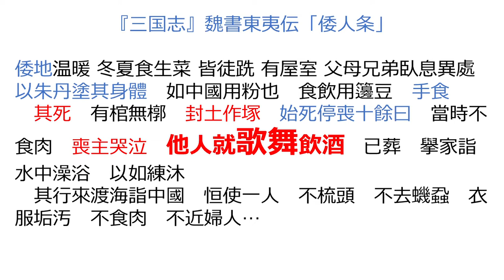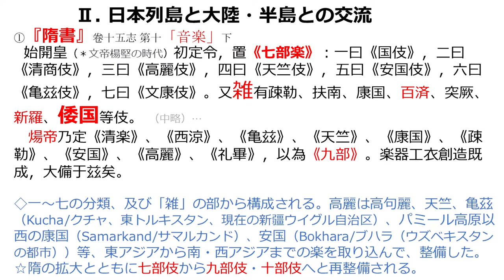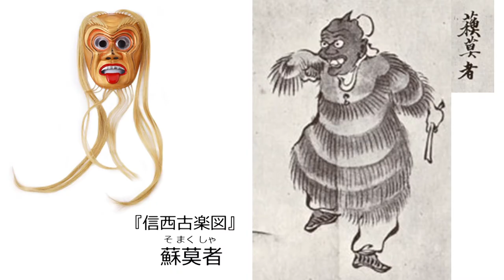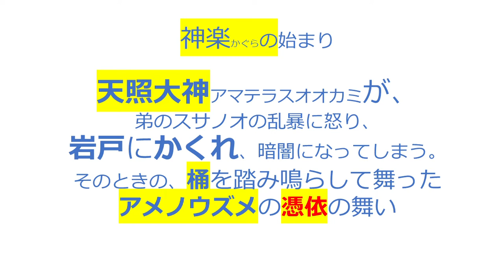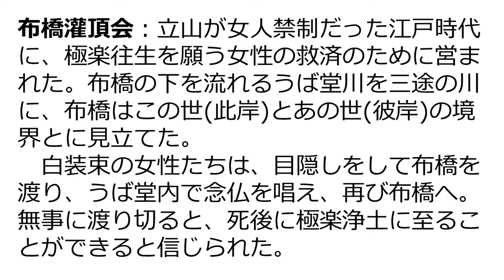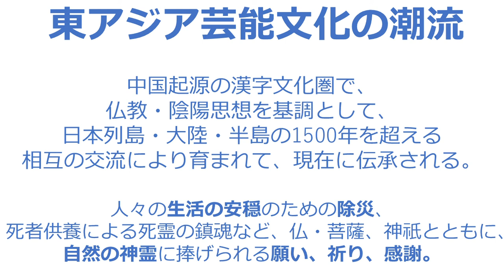10/30-3 第10回東アジア音楽祭2021inヒロシマ‹ヒロシマからのメッセージ”日台中韓の友好と創造の祭典”›企画制作ヒロシマ・ミュージック・プロジェクトー東アジアの潮流ー松尾恒他ー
■[特別企画]レクチャー＆映像/公演　開場15:00 開演15:15(予定)　松尾恒一（国立歴史民俗博物館教授）
                   東アジアの潮流―比婆荒神神楽と韓国伝統歌舞楽‹クッ›―        15:15-16:00
　神楽は、古代には宮廷において巫女(みこ)によって演じられる、鎮魂の祭儀でした。その後、日本中に伝播しましたが、比婆(ひば)荒神(こうじん)神楽はその代表的な一つで、神話に基づく芝居を含みつつ、仏教や陰陽思想に基づく祈りが捧げられ、かつての神楽の姿を伝える貴重な民俗文化です。
一方、韓国の‹クッ›は、家族や村落の平安の祈願のために演じられる、音楽・舞踊を含む芸能性の豊かな祭儀です。陰陽思想や、民俗神への祈りが捧げられる点で、中国の道教儀礼とも共通しており、日本・朝鮮半島・中国の1000年を超える文化交流の歴史を現在に伝える、地域の祈りの民俗文化として注目されます。

　Kagura is a rite and performance which is based on Japanese mythology. A priestess called Miko goes into a trance-like state to allow gods to inhabit her body as she dances. Kagura spread through the Japanese islands over time. Hiba Kojin Kagura in rural Hiroshima prefecture is one such Kagura.
This time a Korean traditional rite and performance called Gud　practiced by Mudang, also known as Korean shaman, will be on display. They pray to local deities or ancestors for a family’s or village’s prosperity. The rites include Yin Yang concept introduced from ancient China. Both performances show how Japanese, Chinese, and Korean culture has overlapped and intertwined over the past 1000 years.       　　　　　＊英語表記　gud　または　gut　　ムーダン…英語表記　mudang

A mudang (Korean female shaman) holding a ritual (gut) to placate the angry spirits of the dead preventing them from haunting the lives of her clients. A depiction of Odin riding Sleipnir from an 18th-century Icelandic manuscript.
Note: Studying Korean shamanism (Muism) and mythology you may notice the many similarities it has with other Eurasian religions and the Germanic traditional religions (for example the triune conception of God—Haneullim—manifest in Hwanin, Hwanung and Dangun, corresponding to Wotan, Thor and Ing-Frey; but also the etymological connection Dangun•Tangur—Tengri—Tonger•Thunor•Thor). In the photo above, the god represented on the cloth to the left of the priestess (right of the viewer) has striking resemblance to depictions of Wotan.

　神楽は、神話時代、女神アメノウズメの憑依の舞いに始まり、古代には宮廷において、鎮魂を目的として、アメノウズメの子孫の巫女(みこ)による儀礼が演じられました。その後、仏教や陰陽五行の思想の影響を受けつつ娯楽的な舞踊や芝居が加わって、日本中に伝播し、諸地域に特色のある神楽が生み出されました。広島には、演劇やエキサイティングな舞踊を伴う神楽団が数多く活動しています。そのなかで、比婆(ひば)荒神(こうじん)神楽は、神話に基づく芝居を含みつつ、仏教や陰陽五行に基づく祈りが捧げられ、古い時代の神楽の姿を伝える民俗文化として貴重です。
　今回、あわせて紹介される韓国の伝統文化の‹クッ›は、家族や村落の祈願のために、「ムーダン（巫堂）」と呼ばれる宗教者によって演じられる、音楽・舞踊等を含む芸能性の豊かな祭儀です。陰陽五行の思想や、地域の民俗神への祈りが捧げられる点で、日本の神楽だけでなく、中国・台湾の道士による道教儀礼とも大きく共通しており、日本・朝鮮半島・中国大陸の1000年を超える文化交流の歴史を現在に伝える地域の祈りこめられた芸能文化として注目されます。

松尾　恒一（レクチャー　民俗学・歴史学/国立民俗歴史博物館教授）

国立歴史民俗博物館教授・千葉大学大学院客員教授、国立劇場民俗芸能公演専門委員。1963年、東京生まれ。國學院大學大学院博士課程修了。博士（文学）。専攻：民俗宗教・民間信仰、日中文化交流史。日本各地、中国・台湾・韓国・東南アジアの民俗の調査と歴史の研究を行っている。著書『日本の民俗宗教』（筑摩書房、2019年）、『物部の民俗といざなぎ流』（吉川弘文館、2011年）、『儀礼から芸能へ　狂騒・憑依・道化』（角川学芸出版、2011年）他、編著『東アジア世界の民俗 変容する社会・生活・文化』（アジア遊学 215、勉誠出版、2017年）他、著書・編著・論文多数
Profile:
Professor, National Museum of Japanese History, Guest Professor, Chiba University, Kokugakuin University, Graduate School, PHD, Specializing in Japanese Folk Religion, History of Japanese and Chinese Relations, Publications: “Japanese Folk Religion”（Chikuma Shobo, 2019）, “Illustrated Reference Books of Japanese Festivals”（Minerva Shobo,2015）, etc.